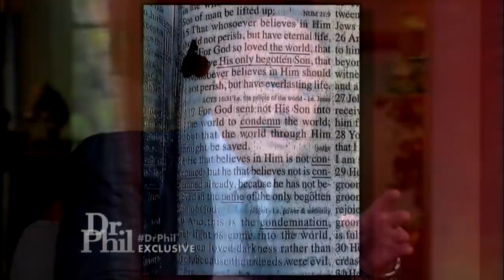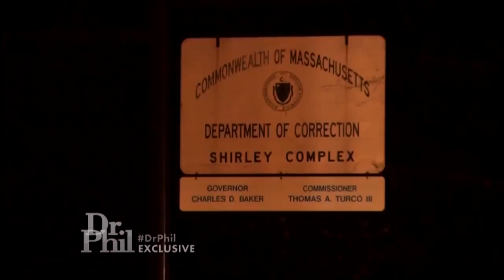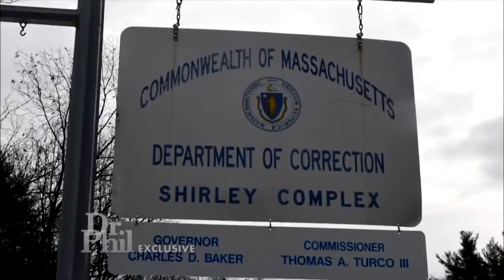‘I Want Answers’ Says Shayanna Jenkins-Hernandez, Fiancée of Aaron Hernandez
Aaron Hernandez's fiancée speaks out for the first time since his death. Hear why she says she wants answers to questions surrounding his mysterious death.